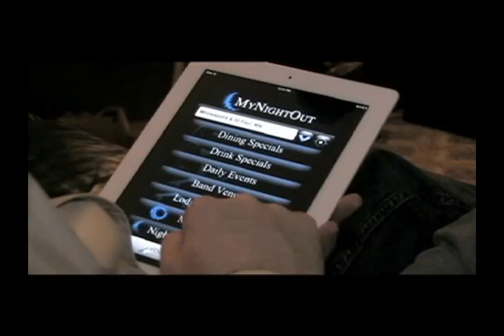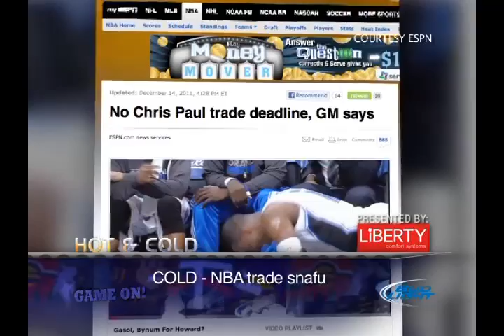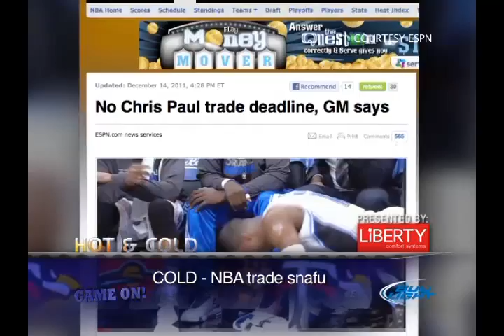GameOn! Airdate 12-18-11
Guests Include:
Devin Aromashodu - Vikings WR on Saints/Vikings matchup
Wayne Ellington - Wolves G talking Wolves hoops
Brian Lawton - Former North Star player talks Wild hockey
Tim and Beth Whittle - Married coaches in the MIAC

Game On! airs Sunday mornings at 10:30 on my29.

Taped on location at Seven Seven Sushi Ultralounge and Skybar
Located in downtown Minneapolis at: